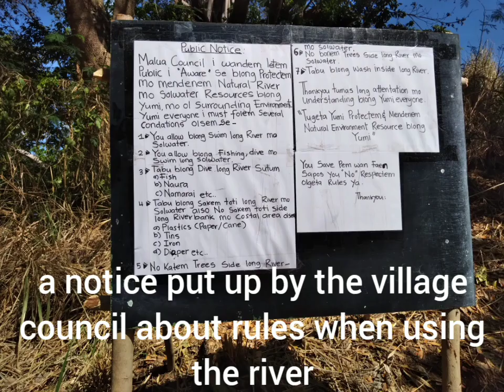AHRC/GCRF, compiled by Polly Walker Dorras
This montage of photos was compiled by Polly Walker Dorras (an early career research at the University of the South Pacific, Vanuatu). They are part of an AHRC/GCRF funded project led by Dr Sue Farran (Newcastle) researching the role and  experiences of women in the governor of marine resources. The field work recorded here took place on Malekula island, Vanuatu in August 2021.